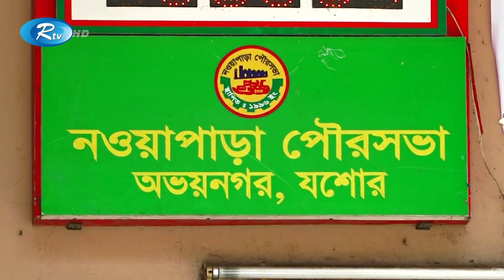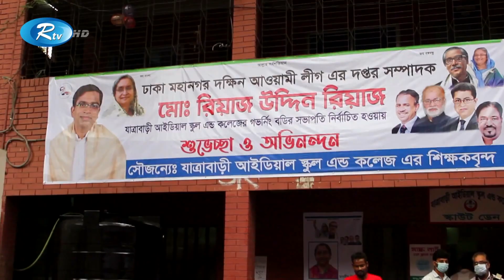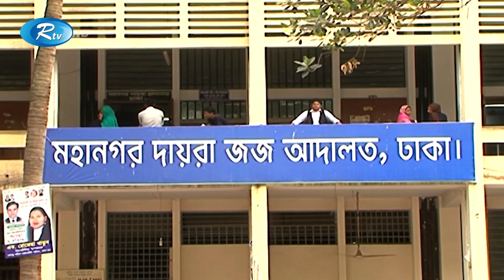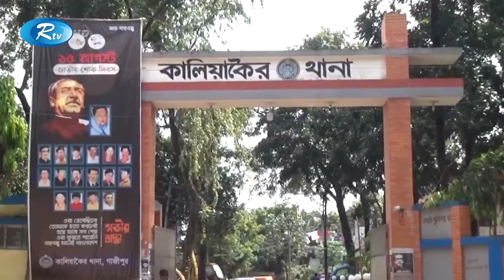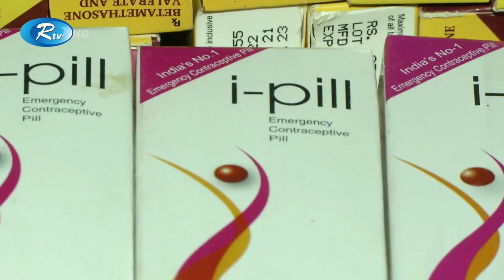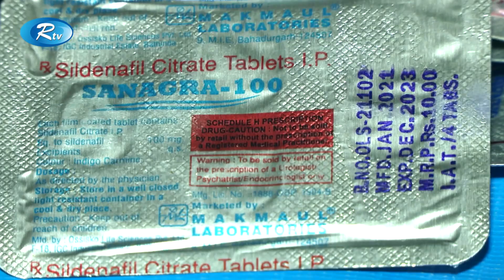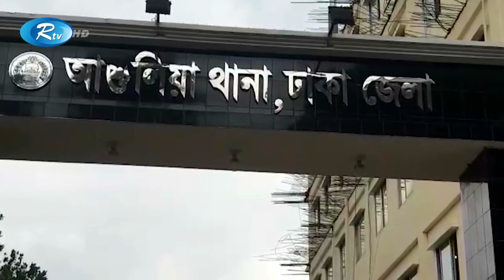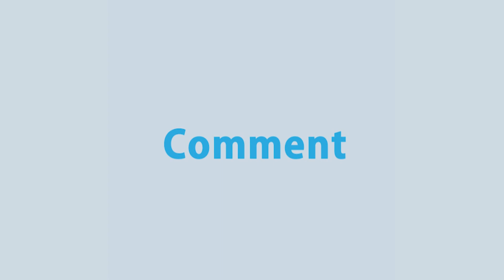Rtv Jela News | জেলা সংবাদ | ১৯ সেপ্টেম্বর, ২০২১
১. প্রথম ধাপে স্থগিত ইউপি, পৌরসভা ও স্থানীয় সরকার পরিষদের উপনির্বাচন কাল। পাঠানো হয়েছে, নির্বাচনী সরঞ্জাম।

২. শিক্ষাপ্রতিষ্ঠান খোলার কারণে করোনা সংক্রমণ বৃদ্ধি পায়নি, স্বাস্থ্যবিধি মানার চিত্র সন্তোষজনক; বললেন শিক্ষামন্ত্রী।

এবং

৩. টানা বৃষ্টিতে বরিশাল ও চট্টগ্রাম নগরীর বিভিন্ন এলাকা প্লাবিত। বিপর্যস্ত জনজীবন। সাগরে নিম্নচাপের শঙ্কা।